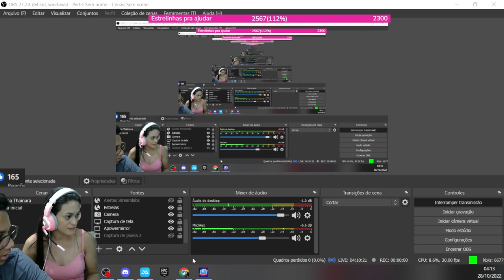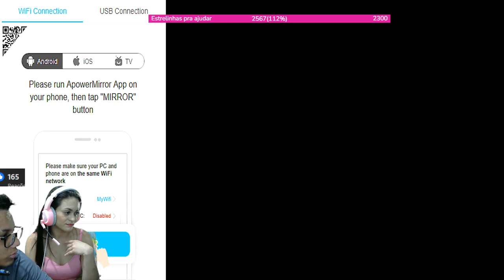Tia Thai Gaming Live Stream On The Live Free Fire #3